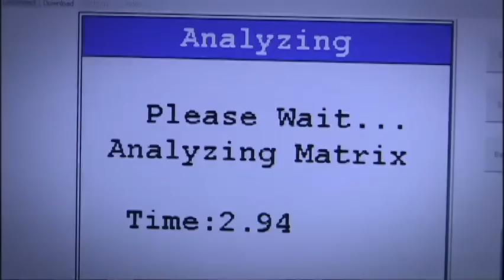Cadmium Testing Investigation